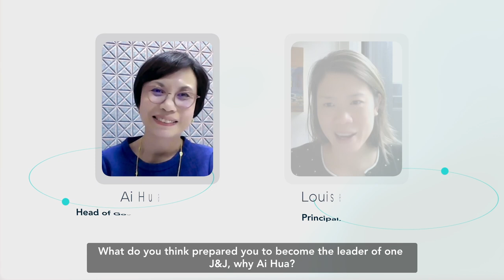Leadership at Johnson & Johnson Asia Pacific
Ai Hua Ong, Head of Government Affairs & Policy in Asia Pacific at Johnson & Johnson, shares why being fearless by nature has helped prepare her to become a leader. Watch her full interview with our own Louise Huang to learn more about her leadership development journey at J&J